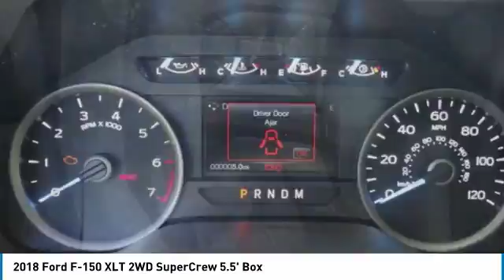2018 Ford F-150 TEMECULA BEAUMONT MENIFEE PERRIS LAKE ELSINORE MURRIETA R180937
2018 Ford F-150 XLT 2WD SuperCrew 5.5' Box

26895 Ynez Rd.

GOSCH FORD TEMECULA PROUDLY SERVING TEMECULA, BEAUMONT, MENIFEE, PERRIS, LAKE ELSINORE, MURRIETA, AND SURROUNDING SOUTHERN CALIFORNIA LOCATIONS. THIS 2018 Ford F-150 IS EQUIPPED WITH A , TRANSMISSION, AND RECEIVES AN ESTIMATED 20 City/25 Hwy MPG. GOSCH FORD TEMECULA 26895 YNEZ RD. TEMECULA CA 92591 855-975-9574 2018 Ford F-150 XLT 2WD SuperCrew 5.5' Box Stock #: R180937 | VIN: 1FTEW1CG5JKD93521 | 2018 Ford F-150 XLT 2WD SuperCrew 5.5' Box Gosch Ford Temecula